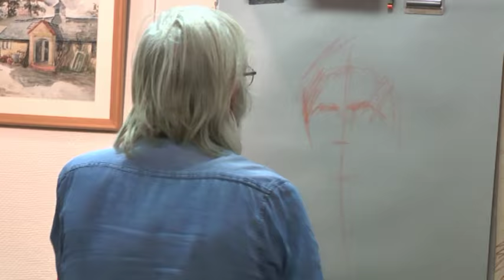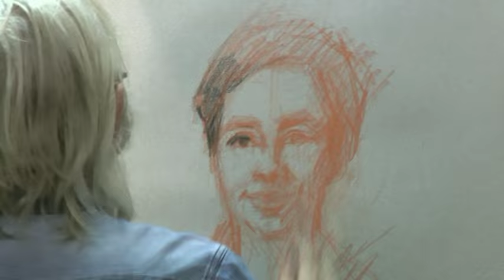Live Pastel Portrait Demonstration in London UK by Rob Wareing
Pastel portrait demonstration by Rob Wareing painted directly from the model at Barnet Guild of Artists , London , UK. Actual time taken was 1 hour 30minutes. Download or live-stream Rob's portrait tuition video series "Capturing A Likeness"